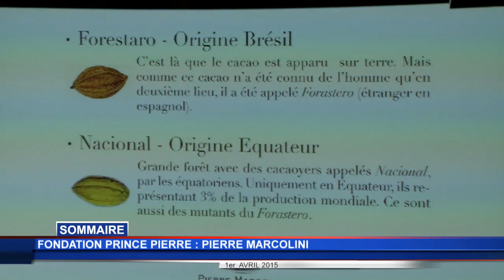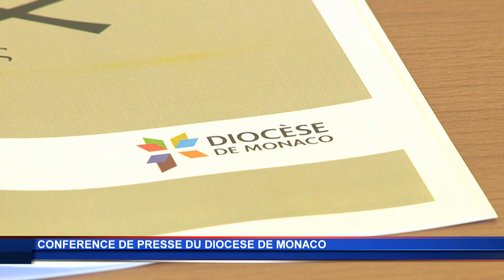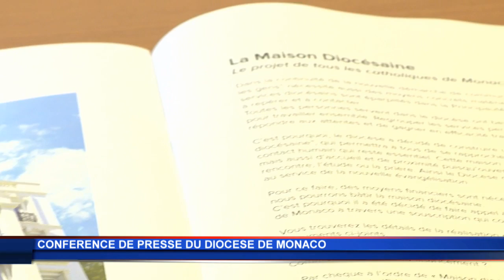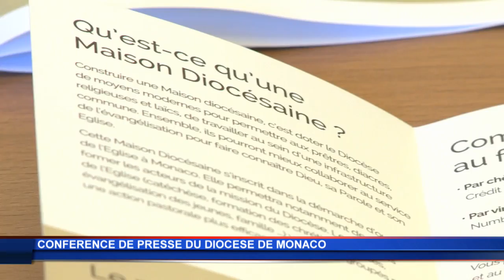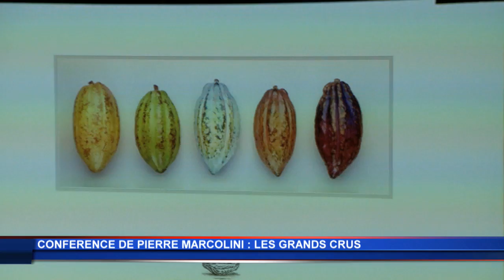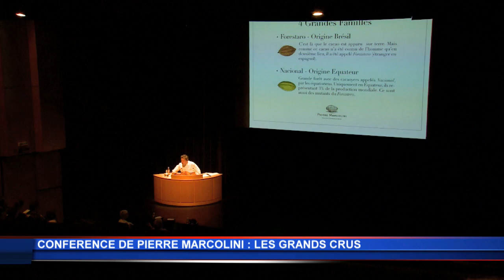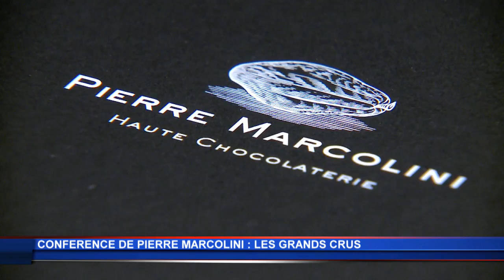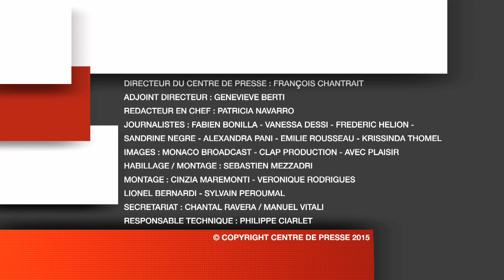JT Monaco Info du mercredi 1er avril 2015